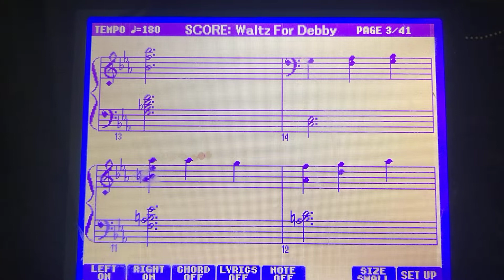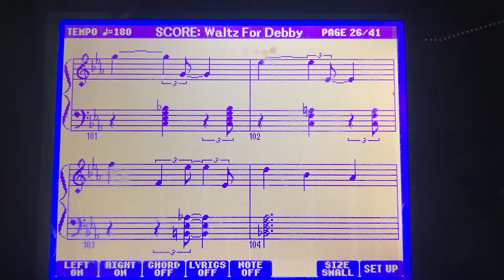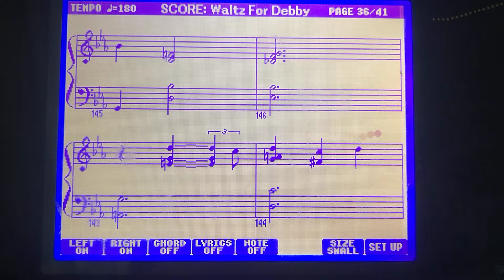Waltz for Debby - Piano Tutorial - Jazz Notes - Video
Великолепная джазовая музыка. Такую музыку хочется слушать и слушать.